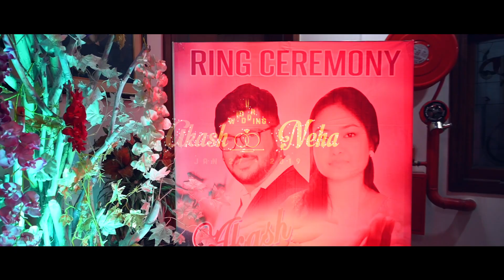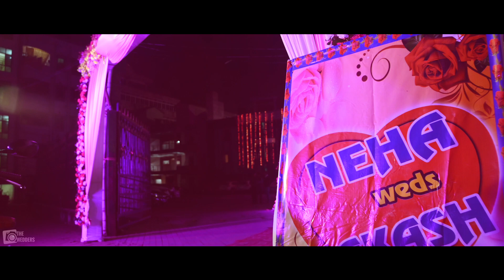Akash & Neha I Wedding Trailer I The Wedders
Two lovely couple holds hands off each other for a lifetime.
Wedding Story of Akash & Neha

Contact to make your wedding day memorable

 Song: Ve Maahi
Artist: Tanishk Bagchi
Album: Kesari
Credits: ZeeMusicCompany